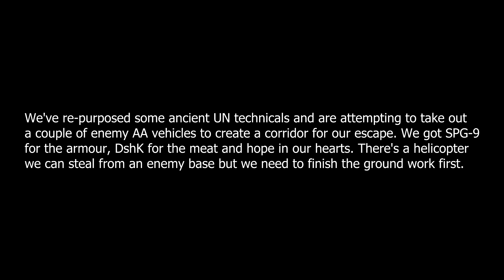The Life And Death Of Pvt Dars - Arma 3 Pristine Kiwi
We've re-purposed some ancient UN technicals and are attempting to take out a couple of enemy AA vehicles to create a corridor for our escape. We got SPG-9 for the armour, DshK for the meat and hope in our hearts. There's a helicopter we can steal from an enemy base but we need to finish the ground work first.